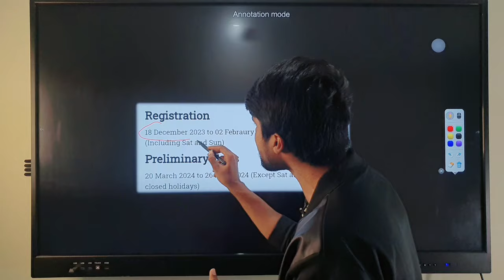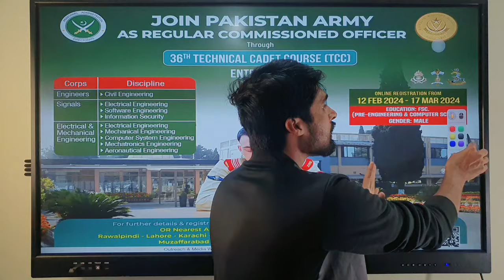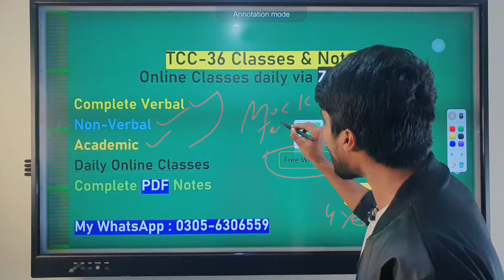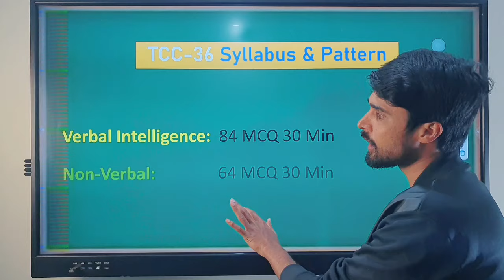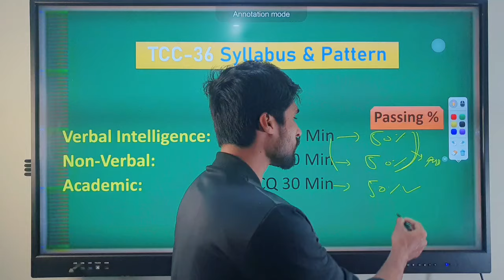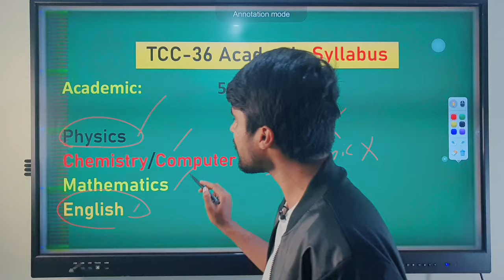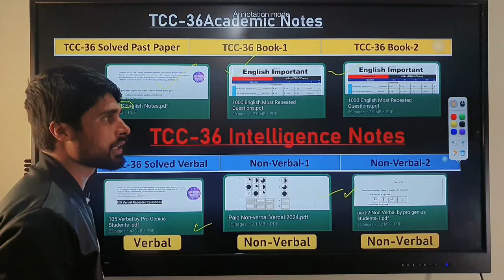Technical Cadet Course Test Preparation (TCC-36) | TCC-36 New Apply Date